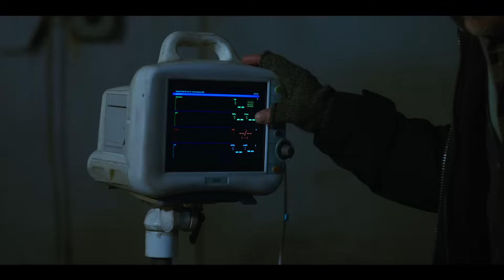Smile 2 Review Is It BETTER Than The First?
Is Smile 2 better than the first Smile?

Smile 2 is finally out and I thought it was fantastic. Smile 2 movie surpasses everything about the original smile in almost every way. My smile 2 review covers what I loved about this movie and what makes it a standout in a year full of horror films. With a stellar performance from Naomi Scott and some very effective jump scares, smile 2 is one of the more memorable horror films of 2024. Did you watch smile 2? What did you think?